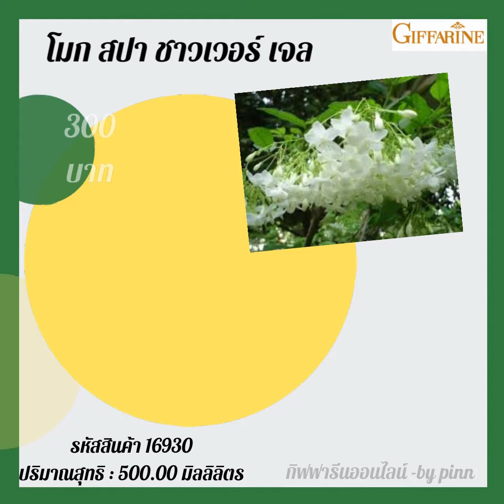เจล อาบน้ำ กลิ่น ดอกโมกข์ โมก สปา ชาวเวอร์ เจล กิฟฟารีน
โมก สปา ชาวเวอร์ เจล
เจลอาบน้ำที่มอบฟองครีมนุ่มละมุน ช่วยปรนนิบัติผิวทุกครั้งที่อาบน้ำ
เจลอาบน้ำที่มอบฟองครีมนุ่มละมุน ช่วยปรนนิบัติผิวทุกครั้งที่อาบน้ำ ด้วยคุณค่าการบำรุงจาก Vitamin Eและ Chamomile Flower Extract
ปริมาณสุทธิ : 500.00 มิลลิลิตร
น้ำหนักรวม : 594.30 กรัม
จำนวน : 1 ขวด
ราคา : 300 บาท